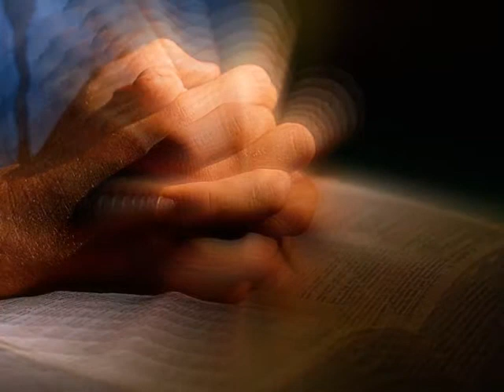Песнь Возрождения - 2800 - песня 50 Иисус, души Спаситель,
1. Иисус, души Спаситель,
Дай прильнуть к Твоей груди!
Среди волн будь мой хранитель,
Не оставь меня в пути.
Я Тебе лишь доверяюсь,
Я Тебе лишь отдаюсь,
Вечно зреть Тебя желаю,
Быть Твоим, мой Иисус.

2. Благодать и примиренье
Лишь в Тебе, Спаситель мой.
Лишь к Тебе мое стремленье,
О, прими меня - я Твой!
Нет прибежища иного
Для меня - лишь только Ты.
Не оставь меня больного
Средь житейской суеты.

3. О, храни средь бури жизни!
До конца свершая путь,
Чтоб я мог достичь Отчизны
И в ней вольно отдохнуть.
Ты - источник вечной жизни,
Жажду можешь утолить
И ручьем святой Отчизны
В чистом сердце можешь жить.